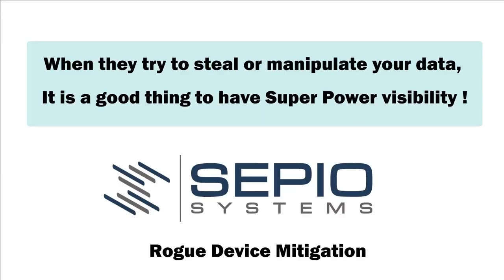Captain RDM - Packet Squirrel